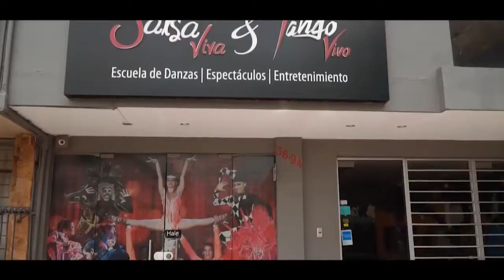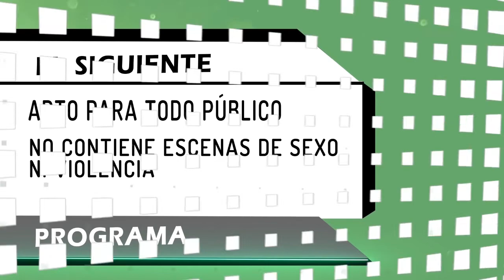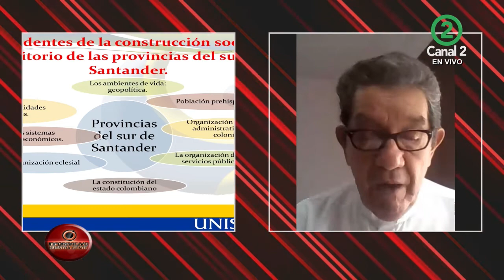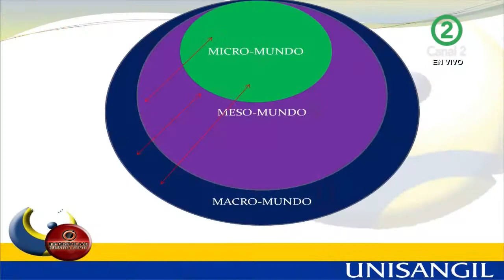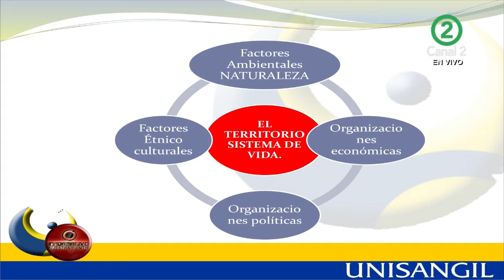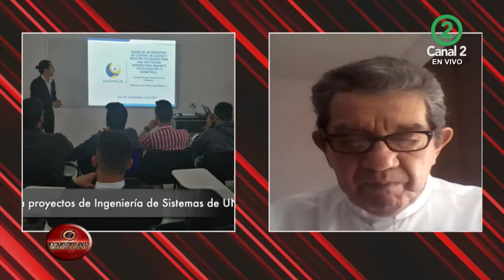Entre el capitalismo y el comunismo, la ECONOMÍA SOCIAL es riqueza colectiva y autonomía comunitaria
Los invitados de hoy son líderes de una experiencia que genéricamente la vamos a llamar Territorios Solidarios, esta nace en la provincia de Guanentá en Santander del sur, donde se han organizado diversos líderes y sus comunidades para tener hasta universidad.